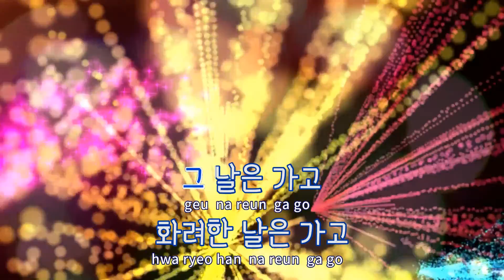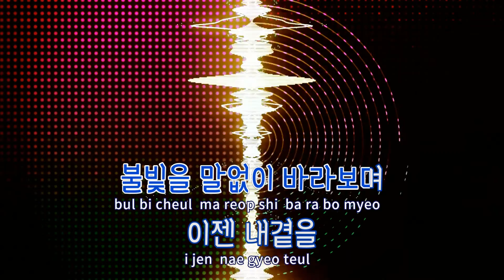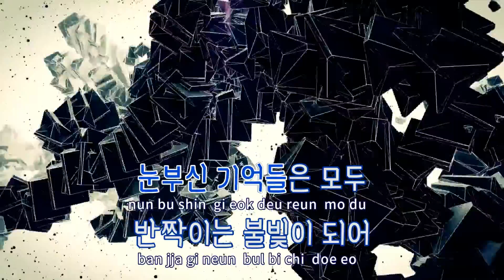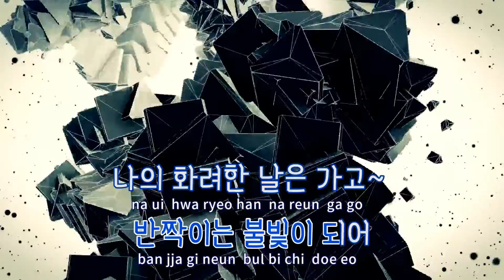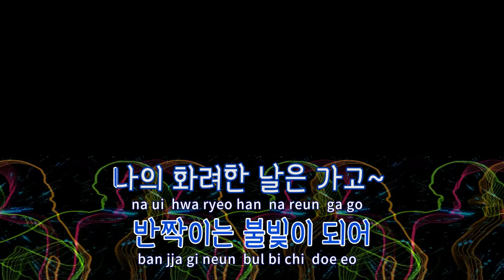[TJ노래방] 화려한날은가고 - 유열 / TJ Karaoke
화려한날은가고  --  유열